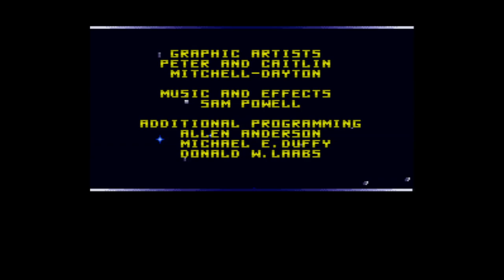Wing Commander - Super Nintendo Entertainment System - Intro & Title Screen